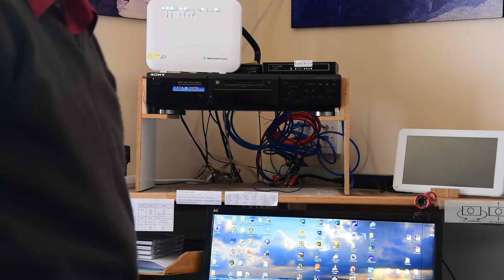Daniel's equipment elevator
A simple way to extract the bottom equipment from a stack.
(Of course it took me as long to make the 'elevator' as it would have to unplug and re-plug all the top equipment, but I'll save heaps of time when re-fitting the repaired receiver, and the times after that...)